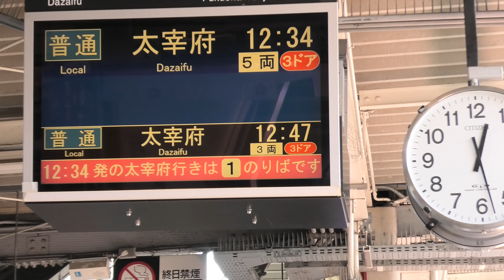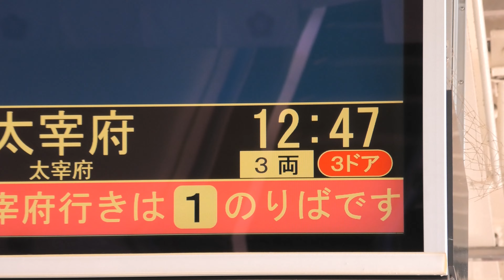【運行開始】ダイヤ改正で3両編成が西鉄太宰府線に乗り入れ開始！ 2024.3.16～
2024年3月のダイヤ改正より、西鉄太宰府線が定期で3両編成で運転されるようになりました。

この日は西鉄5000形の5126Fでした。

【関連動画】

【映像を使用したい場合】
こちらにお願いします。